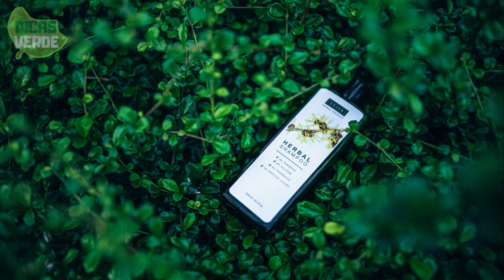DESCOBRI Um AMACIANTE CASEIRO Que Deixou Minhas Vizinhas Loucas De Inveja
Para fazer isso basta colocar o bicarbonato em uma vasilha com água e molhar o pano ou a esponja que está usando para limpar a geladeira e dizer adeus aquele cheiro.

Outra coisa bem legal que dá para fazer com bicarbonato é escovar os dentes com eles sabia? Basta amassar um morango e misturar com uma colher de chá de bicarbonato e escovar seus dentes

Basta fazer isso duas vezes na semana que já irá perceber os resultados. Outra coisa legal de fazer com bicarbonato de sódio é uma misturinha poderosa para aplicar na pele

Essa mistura serve para diminuir as imperfeições da pele que foram causadas pelo sol ou pela idade, para fazer basta misturar uma colher de sopa de bicarbonato com duas colheres de mel

Quando estiver pronto é só aplicar na pele por cinco minutos de noite, duas vezes na semana, após algumas semana já irá notar a diferença.

Agora vou dar algumas dicas de como você pode usar o vinagre, a primeira dica é para espantar formigas.

Isso mesmo exatamente, basta colocar vinagre branco ou o de maça com um pouco de canela onde elas estão que elas irão desaparecer.

O vinagre também é eficiente em ajudar a manter a cor nas roupas escuras, principalmente aquelas que soltam tintas.

Basta colocar essas roupas na água com um pouco de vinagre, normalmente se usa 3 colheres de sopa por peça de roupa.

O vinagre também ajuda a eliminar manchas de roupas brancas ou panos de pratos, basta colocar os panos de pratos ou roupa branca para ferver com água e vinagre.

Agora uma dica para usar o vinagre no cabelo, para isso você só vai precisar lavar seu cabelo normalmente com o shampoo e enxaguar bem

Quando você for aplicar o condicionador você vai misturar a quantidade de condicionador que você usa com uma colher e meia de vinagre e passar suavemente no seu cabelo da raiz até as pontas

E deixar agir por 5 minutos, após esse tempo retire bem todo o condicionador e o vinagre cabeça, certifique-se de tirar todo o resíduo, quando seu cabelo secar você logo irá perceber a maciez

Aplique duas vezes na semana, que além da maciez o seu cabelo vai estar brilhante e sem friz. O vinagre também pode ser ótimo para quem sofre com mau halito e frequente aftas na boca

Basta fazer gargarejo com um copo de água morna e uma colher de sopa de vinagre todas as noites, que você irá se livrar do mau halito de uma vez por todas.

Você já testou algumas dessas dicas? Ainda não, então teste e depois volte aqui nos comentários e me conte. Achou que esqueci de alguma dica?

👉 ATENÇÃO: Os materiais e as informações contidas no canal Dicas Verdes são fornecidos apenas para fins educativos e não constituem nenhum aconselhamento legal, médico ou profissional. Estas Informações não se destinam a diagnosticar, tratar ou curar qualquer doença. Procure sempre o conselho do seu médico ou outro profissional de saúde qualificado antes de iniciar qualquer nova dieta ou tratamento. Se você tem ou suspeita que você tem um problema médico, entre em contato imediatamente com seu médico.